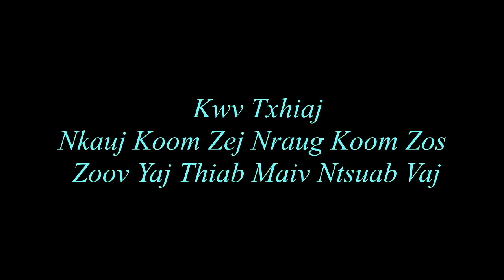Kwv Txhiaj Nkauj Koom Zej Nraug Koom Zos Tus Hais Zoov Yaj Thiab Maiv Ntsuab Vaj